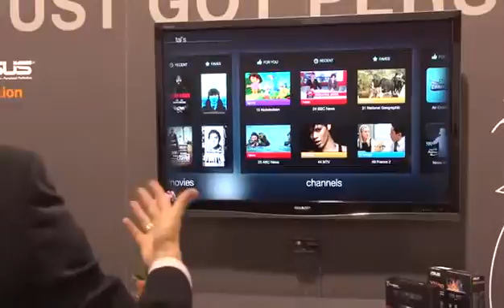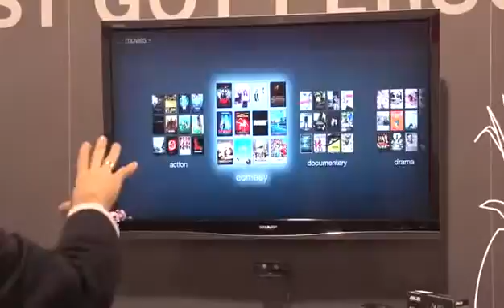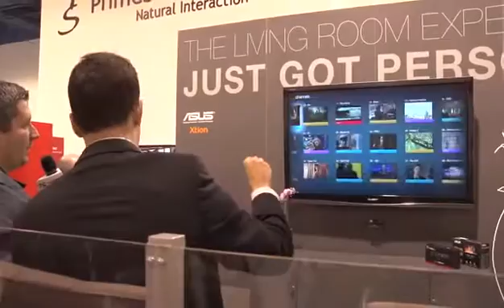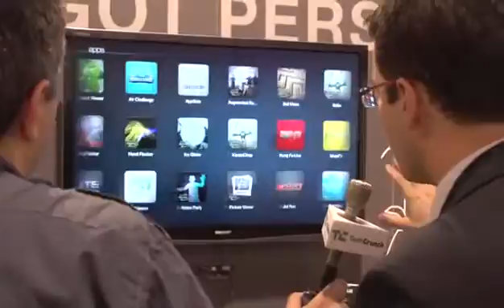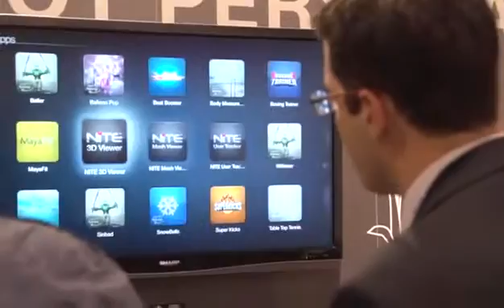PrimeSense Demo at CES 2012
This is the Demo of PrimeSense that was shown at CES 2012 in Las Vegas. The application lets the user zap dozens of TV channels, play funny games, watch movies, search for content in a graceful manner by using his/her hand gestures